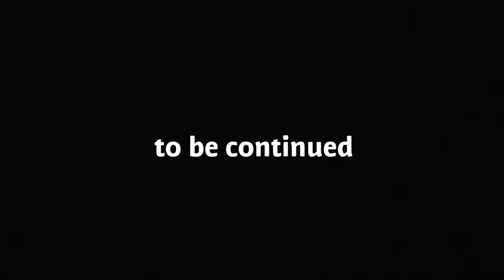The backstory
The newcomer arc is almost over